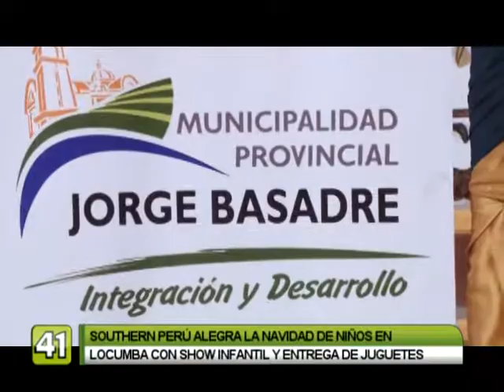SOUTHERN ALEGRA LA NAVIDAD DE NIÑOS EN LOCUMBA